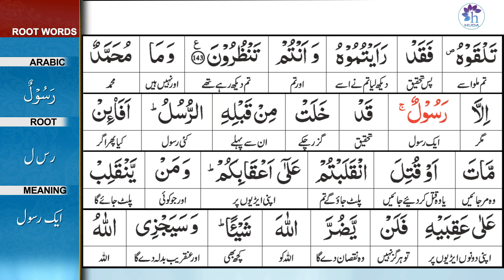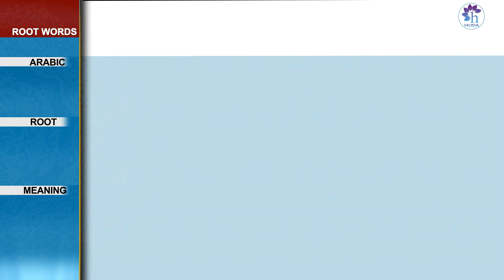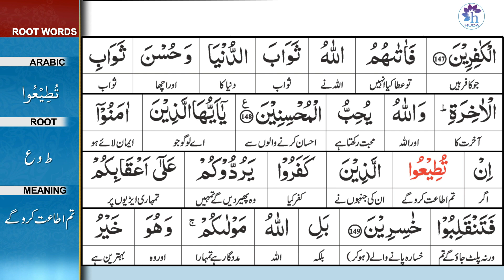Talim al-Quran | 3-Aal-e-Imran: 144-148 | Ep: 98